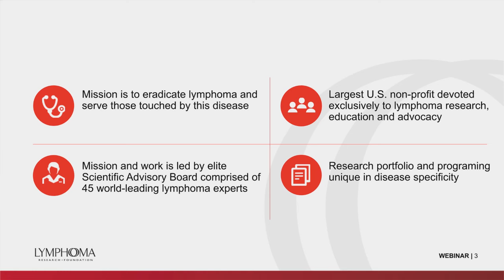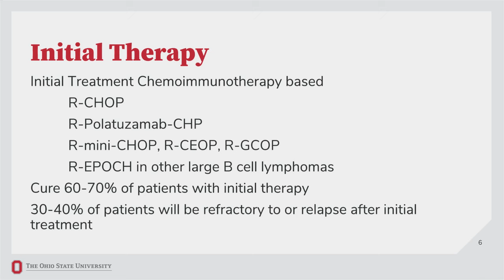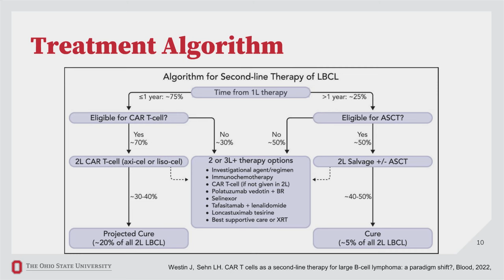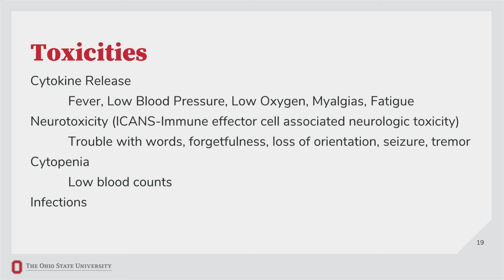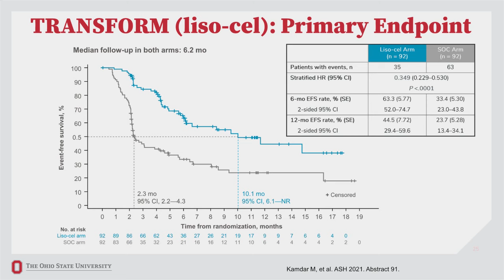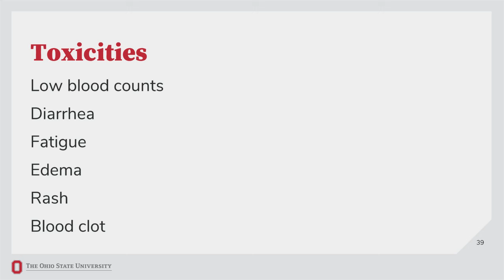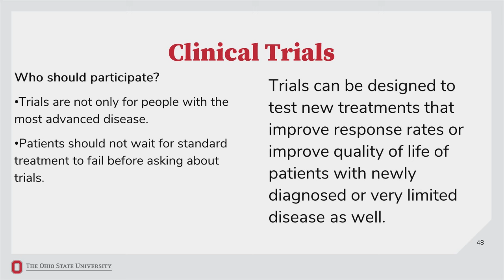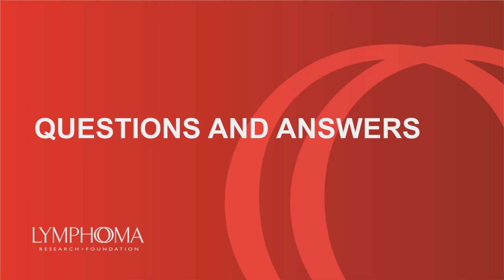Update on Relapsed/Refractory Diffuse Large B-Cell Lymphoma | LRF Webinars